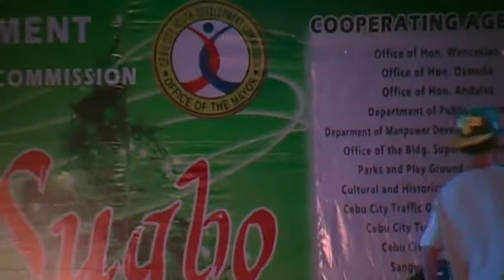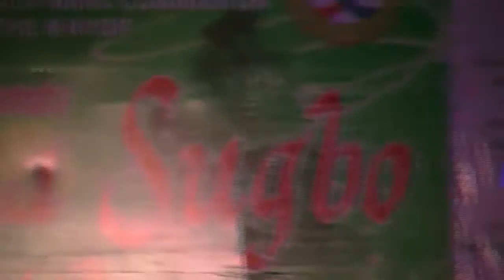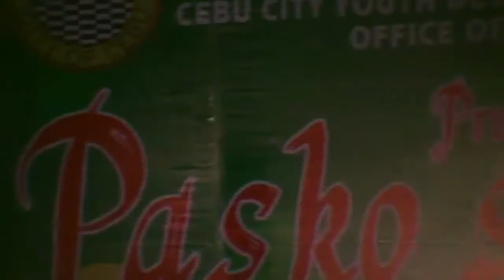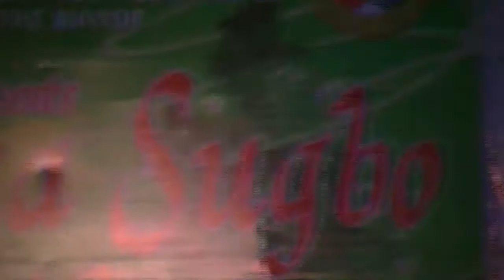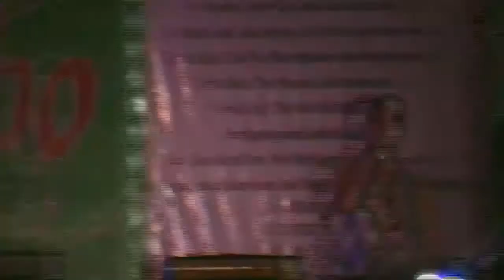Would'nt be the same way x How it goes by: JD with (032SOULDIERZ) CB and mr. mar